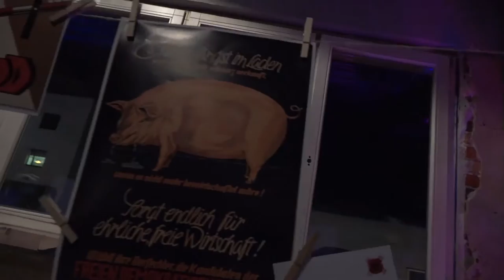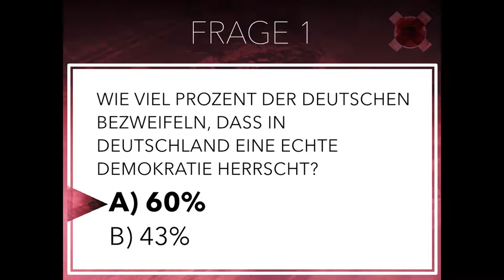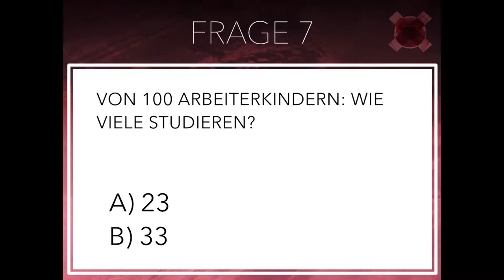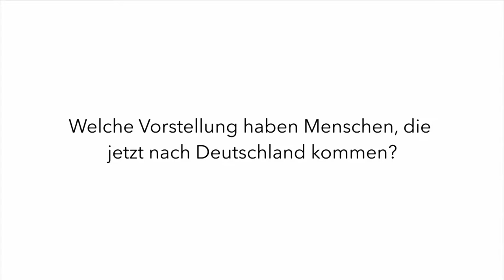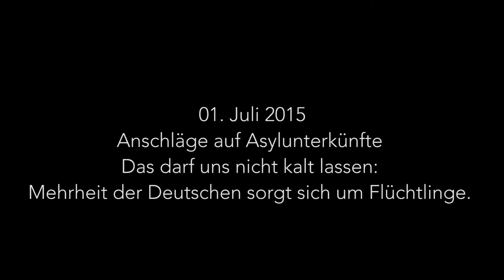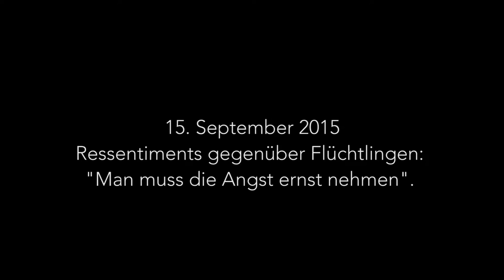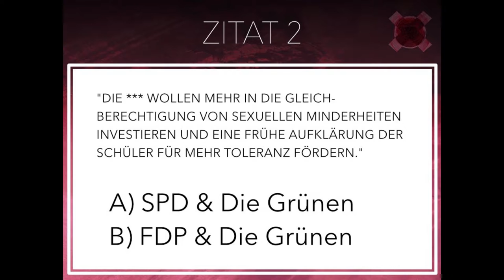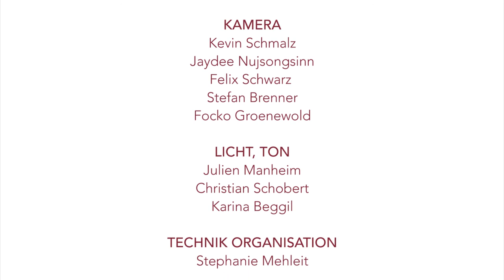Kreuzweise wählbar | Im Wizemann | CONMEDIA | Januar 2016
Interdisziplinäres Projekt Journalismus des Studiengangs Medienwirtschaft im Wintersemester 2015 / 2016.

Gäste: Sebastian Brauns (Kill Your Darlings - Journalistengemeinschaft) | Prof. Dr. Tobias Keber (Hochschule der Medien) | Sandra Fink (Kindergarten) | Mursal Rasekh (Ehrenamt) | Dr. Daniel Opalka (Initiative Arbeiterkind) | Simone Hübener (Studierendenwerk Stuttgart)
Moderation: Fabian Sauer & Jacqueline Haller (Institut für Moderation)